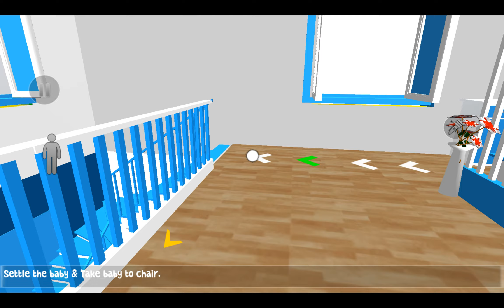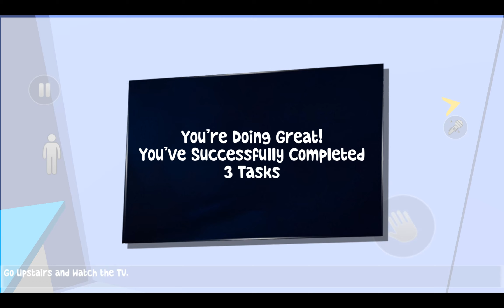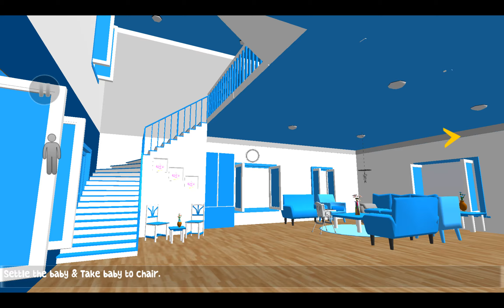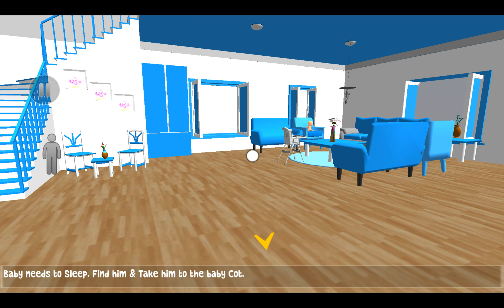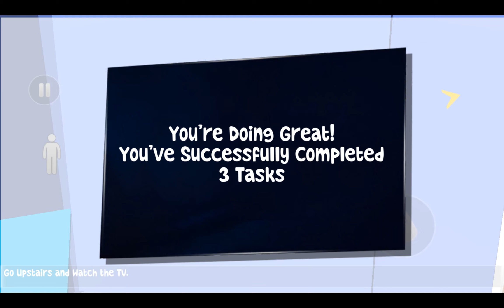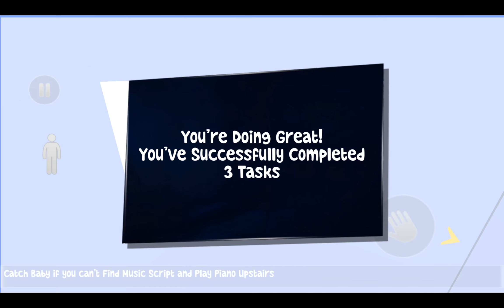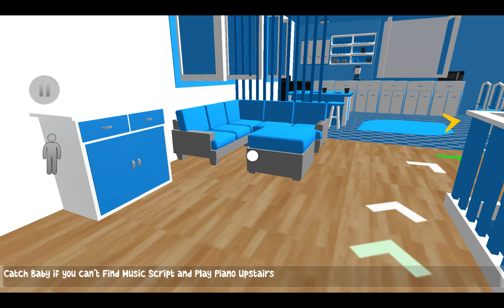Scary Baby Haunted 😨 Zefa Gaming